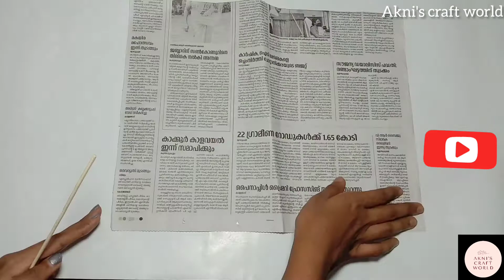plastic cover craft idea /best reusing idea /simple plastic cover bud making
Today, I am showing  how to make a simple beautiful craft idea using plastic cover.
'Don't throw plastic use them as more useful ways or reuse them'

Materials  used:
1      :plastic cover
2      :bamboo sticks, thread, green tape, newspaper...etc

Edited by Akni's craft world